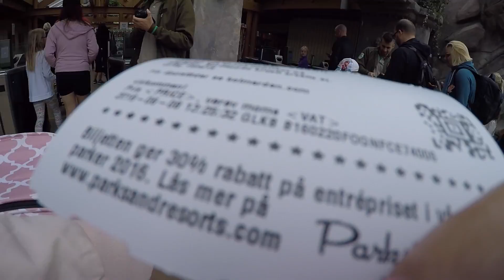Vlogg från Kolmården 19 juni 2016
Följ vår dag på Kolmården, allt ifrån delfiner, ormar, elefanter och lejon. Vi hade sån tur med vädret och dagen var minst sagt grym.

filmar med Go PRO hero 4, redigerar i imovie :)